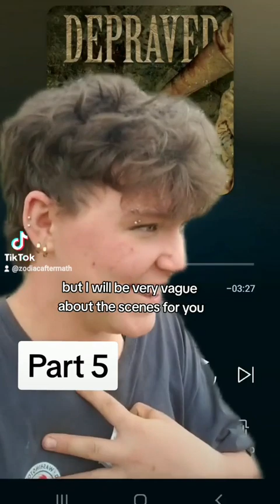Depraved - pt 5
This story went from Super interesting, to a Spicy CornHub scenario. meh..